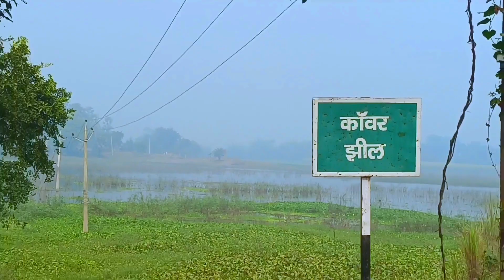Jaimangla garh Begusarai Vlog Kawar Jheel Vlog Begusarai Bihar 2024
Jaimangla garh Begusarai Vlog 2024

Jaimangla garh new year vlog
kawar jheel vlog